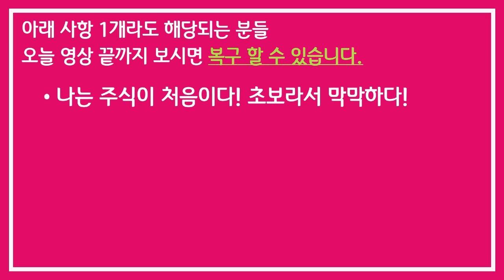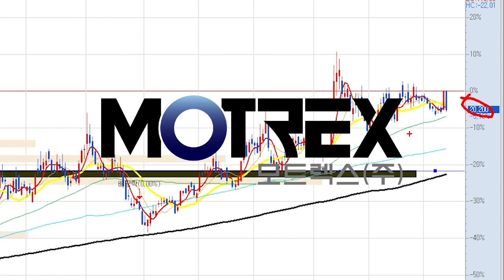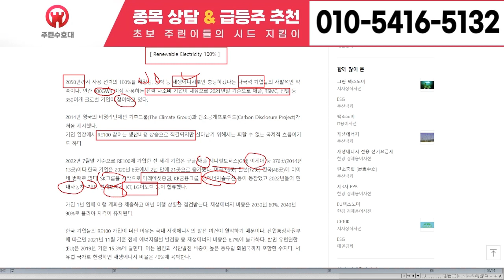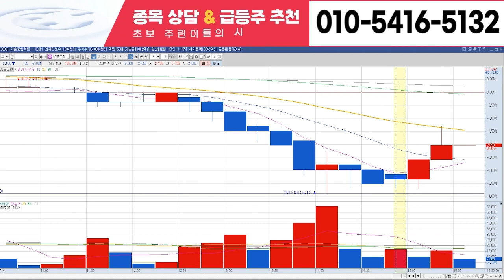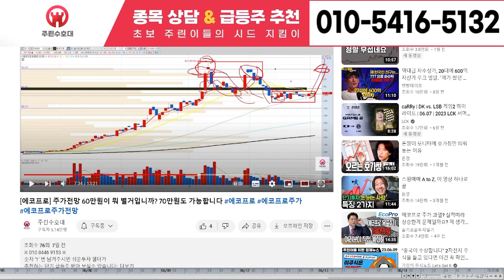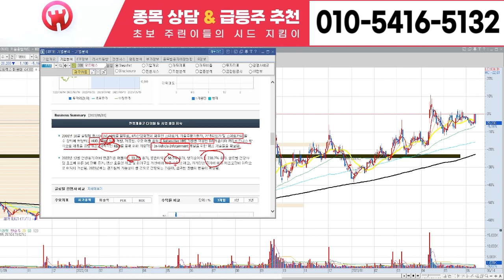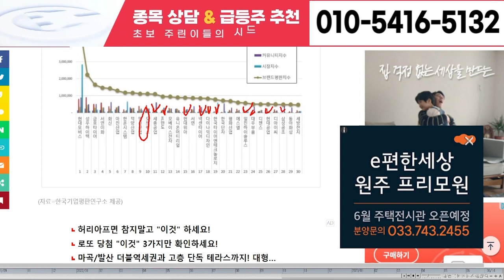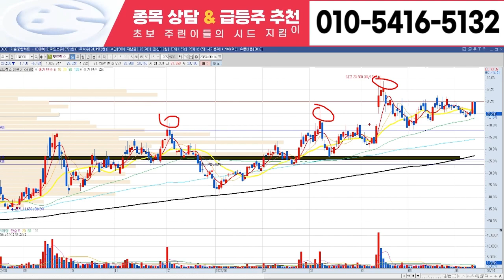[이수페타시스 주가 전망] 6월 26일 월요일 초대형 호재 터졌다! S 대기업 인수합병 잭팟! '이 날'부터 상한가랠리 달린다! 20연상, 목표가 138만원! 안터지면 채널삭제